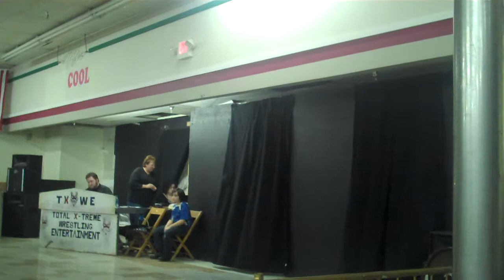Stuntman Mike competes in TXWE Battle Royal